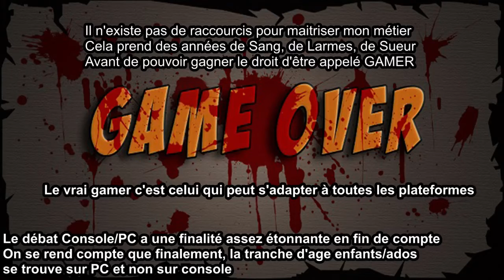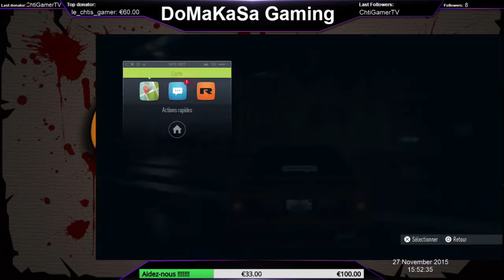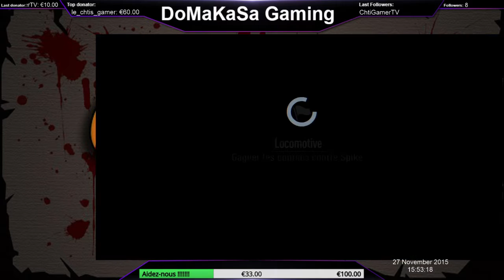Need For Speed - Ch'Ti G4mer